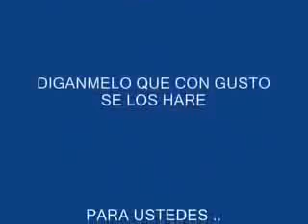GEESE HOWARD THE BOSS.avi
comentar es AGRADECER